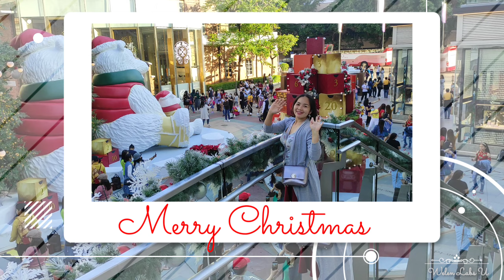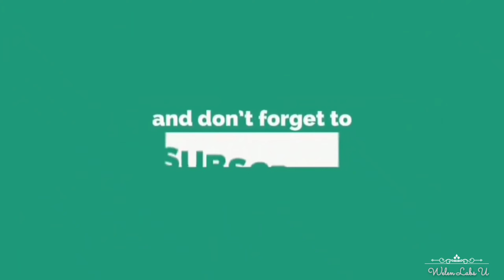Christmas Decorations 1881 Heritage Tsim Sha Tsui,Hong Kong | Welen Labs U